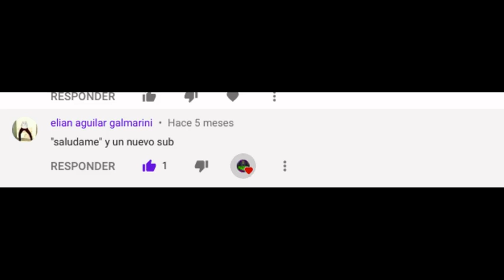CREO UN LOBBY/SPAWN PARA SERVIDORES.especial600subs.(+Descarga) #1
HOLA BUEN PEOPLE, hoy te vengo a traer otro video mas para este humilde canal llamado maxoh, en esta ocacion te traigo este video de un lobby o spawn para servidores de minecraft, espero que te guste y te interese porque te o sino lloro :,(

INFORMACIÓN
     |Información personal|
°Me llamo:Maximiliano

°Mascotas: tengo un perro que se llama Koquito, una perra que se llama Estrella y un gato que se |llama Anvoregueso, a si es se llama asi XD

°me gusta: ser comprensivo, subir videos, entretener, y jugar a la compu.

°caracteristicas:soy muy carismatico, vivo con mi family, me gusta jugar al minecraft, siempre me a gustado la tecnologia ya que me llama la atención por su interfaz y popurabilidad.
Me gusta el gizo de porotos, las naggets y por supuesto. Papafritas, me gustan las anvorgesas.

juego favorito: MINECRAFT.

Canales de youtube favoritos: ElRichMC, Hasvik, spreenDMC, RubiusOMG/Z, Maxoh.

Musica favorita: por el momento ninguna.

pelicula favorita: train Z, Escuadron Suicida.

|mi PC:
HARDWARE:
CPU: Intel® Celeron® N3350 @ 1.1 GHz Dual Core
RAM: 2GB DDR3L
Pantalla: LCD LED 11.6”TN (Non Touch)
Resolución: 1366 x 768
1280 x 720 HD Web Camera
Tensión: 7,4VDC

SOFTWARE:
NO DISPONIBLE.

Información Gamer XD:
IGN:Maxoh, MaxoGames
grabo con vokoscreen,OBS Studio y simplescreenrecorder.
Edito con OpenShot- kdenlive-FlowBlade.

Informacion de Minecraft:
FOV:65(pvp)-80(skywars-parkour)
DPI:1200
sensivilidad:56
cliente:LabyMod, LunarcCient, PixelClient
Texturepack:kezrucciPack 8x8
Hotbar
1-1
2-2
3-R
4-F
5-X
6-Button mause
7-button mause
8-button mause
9-G
          como ago Jitterclick.
       Entrelaso los dedos y tiemblo XD.

PUT9ewihfbuiwehfewuf0ewhfu8w0ef08ewgf